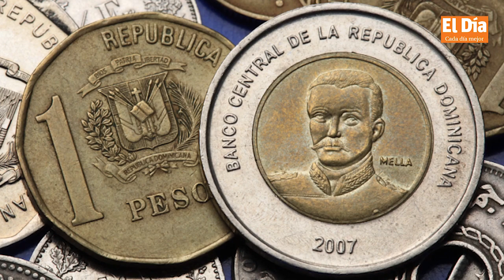Excesos de agentes eclipsan esfuerzos de reforma policial